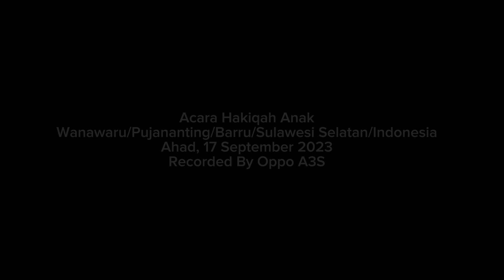KHIDMAT‼️ PROSESI SYUKURAN AQIQAH ANAK LAKI-LAKI DI DUSUN WANAWARU